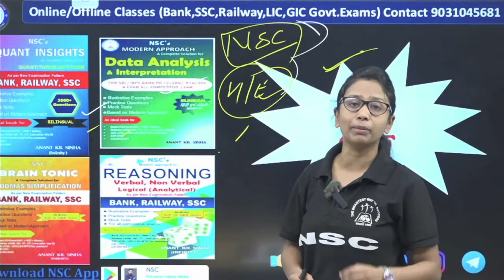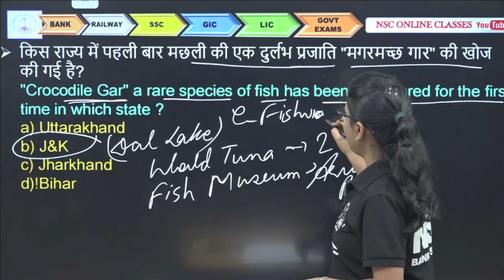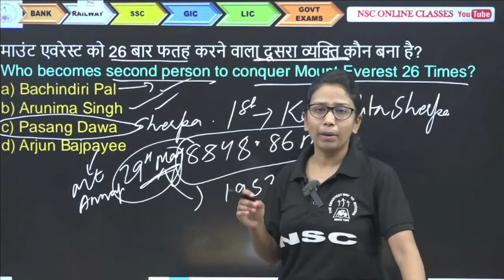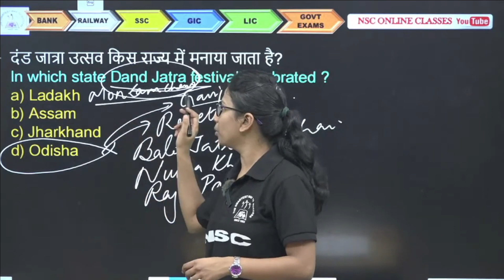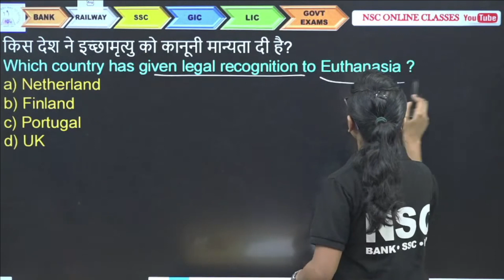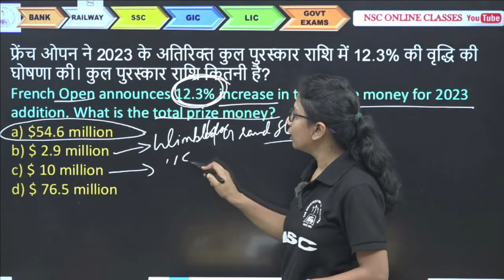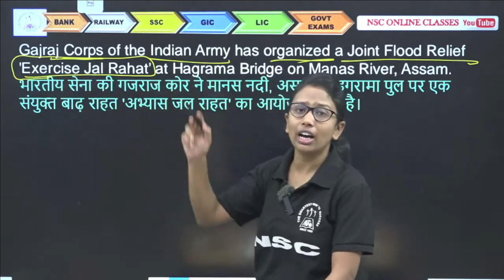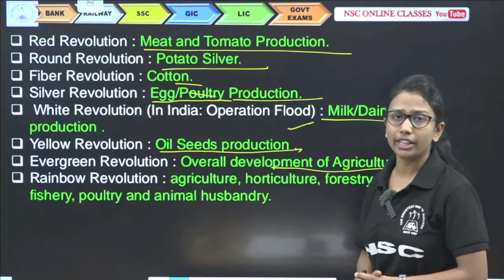CURRENT AFFAIRS || 17 MAY 2023 || BY PUJA MAM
Preparing for Bank, Railway, SSC or Other Government Jobs

[NSC Online Classes] For All Competitive Exams Preparation
[Anant Kumar Sinha Infinity] For Motivational Videos and Strategy to Start Preparation